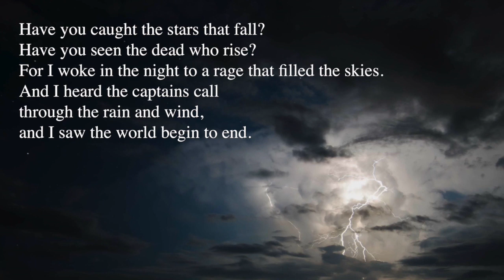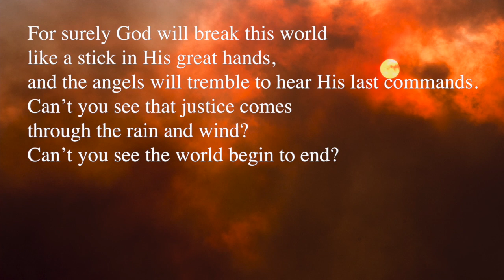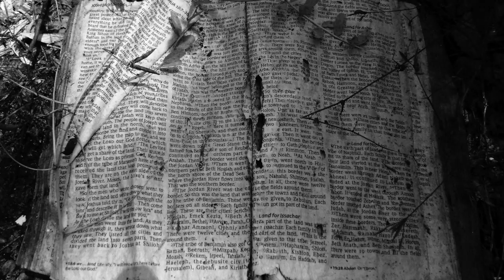The Rain and Wind (official music video)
A Roots Music song about the Apocalypse—an original composition from "Send My Roots Rain: Seven Songs by Joseph Bottum." or direct from Remodeled Music or from Amazon

Building on the musical structure of the eighteenth-century broadsides of "The Golden Vanity" and its "Lowland Sea / Turkish Revelry" variations, "The Rain and Wind" reimagines in a new and yet traditional way the genre of apocalyptic songs from the Appalachian and Spiritual traditions.

From the folk boom's raising up of "When the Stars Begin to Fall" in popular versions by the Weavers and the Seekers, to Nina Simone's piano-jazz rendering of "Sinnerman," and on to the Flying Burrito Brothers' "Sin City," Johnny Cash's "The Man Comes Around," and Bob Dylan's "All Along the Watchtower," the biblically based genre has never faded entirely from music listeners' awareness. But its traditional place in American music needs in every generation the kind of return to its roots that "The Rain and Wind" provides.

Recorded by Nashville studio performers, “Send My Roots Rain” presents songs by poet and bestselling essayist Joseph Bottum. It’s new wine in old bottles—as each song rethinks a roots melody, giving new words and new life to underappreciated moments from the deep traditions of Anglo-American music. With an ear for the modal strains of shape-note and folk music, Bottum provides the words and revised melodies that bring out the murder, mayhem, and melancholy—the lovesick emotions, the God-haunted thickness, and the rich connections to the natural world—that the old music always assumed. The poetry of “Send My Roots Rain” aim at nothing less than what traditional music wants to say.

Production: Chris Folsom
Vocals: Mallory Reaves
Recorded at the Underground Treehouse, Nashville

Praise for Joseph Bottum's songs:

Joseph Bottum digs into the vast riches to be found in forgotten folk ditties, ballads, hymns, and popular tunes, and has sought to revivify them with lyrics worthy of their haunting melodies, which somehow cut to the marrow of the soul. In this, he has succeeded beyond what one would have thought possible, by way of a fierce critical intelligence and a terrific sense of the comedy of errors we call the human condition. —Paul Mariani, Boston College

The poet and critic Joseph Bottum has managed to produce something genuinely original and quite brilliant: fine new words for good old tunes. His lyrics breathe vitality into some of our most wonderful folk melodies. —Robert P. George, Princeton University

Bottum reminds us that we look too partially if we see only the meretricious, superficial, and degraded. There is a new current of vitality coursing through American cultural life, a current that is life- and beauty- and joy-affirming.  —Roger Kimball, The New Criterion

Joseph Bottum has given us bolts of melody, lyrics for tunes old and new. Learn them, sing them—and look forward to this extraordinary writer's next batch.  —Jay Nordlinger, National Review

This is popular music the way it was meant to be, and actually was, before the secular dreck of today's shameless record companies. —Michael Novak, American Enterprise Institute

Whether or not poetry began as song, all good poetry should certainly sing, and Joseph Bottum's does. His lyric gift is immense, enviable, and delightful.  —David Bentley Hart

Joseph Bottum resurrects great forgotten songs and reminds us that the roots of poetry are in popular music. His pitch-perfect lyrics are a wonder that will stir admiration, joy, and, with any luck, widespread desire to imitate his achievement.  —A.M. Juster